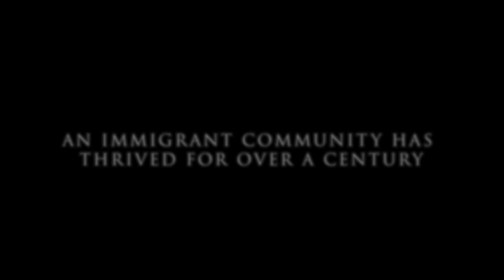Polish Home Seattle "Passing The Torch" Trailer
This is the trailer for the movie " Passing the Torch: 100 Years of Polish Home Association" about Polish community of Seattle. The movie premieres at the Seattle Polish Film Festival on October 28, 2018.

This movie has been produced in Seattle by the PHA Documentary Video and Oral History Project in 2017 & 2018.
Based on dozens of interviews and a wealth of historical materials it shows the rich history of the Polish community through different eras and the role PHA and the Polish Home played as the anchor of Polish life in Seattle and Washington state. It covers over 100 years of history of the Polish community of Seattle and Washington State and different challenges it faced through the decades and changes brought in by different waves of immigrants after WWII, from war refugees, through Boeing employees, Solidarity activists to high tech professionals.  It includes unique footage of Friends of Solidarity TV series aired on the Seattle public access channels in 1982-83. It also shows different achievements and initiatives that transformed the Polish Home from an ethnic fraternity into a vibrant cultural center presenting Polish culture and traditions to the general public of Seattle and the Pacific NW through its festivals and events.
This film has been supported by the Seattle Polish Foundation, the 4Culture Foundation and the Polonia Fund of the Ministry of Foreign Affairs of the Republic of Poland..

•Director                                           Michał Pietrzyk & Ryszard Kott
•Director of Cinematography        Jason Fierst
•Additional Cinematography         Lee Christofferson, Luke Sieczek,
                                                           Darius Escander, Nils Cowan & Howard Shack
•Writer & Editor                                Nils Cowan
•Executive Producer                       Ryszard Kott
•Genre                                               Documentary
•Principal Cast                                 Members of the Polish Home Assn. in Seattle